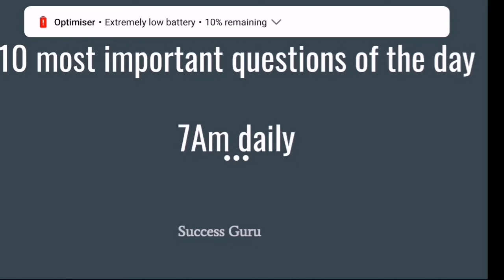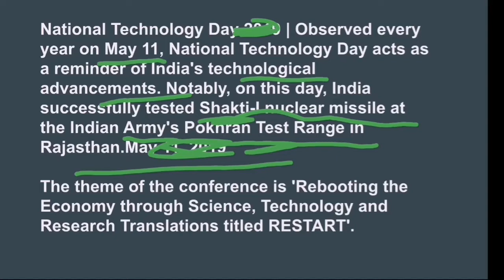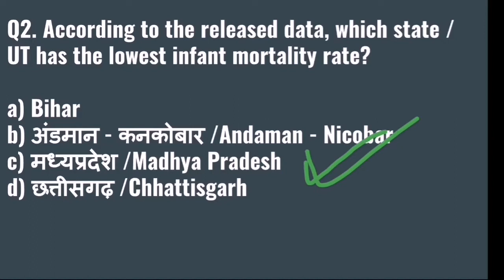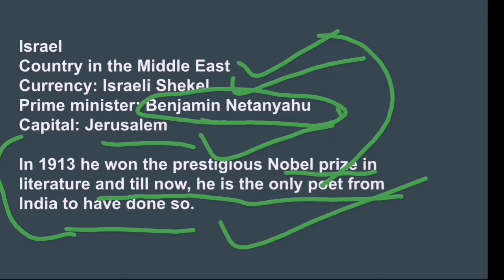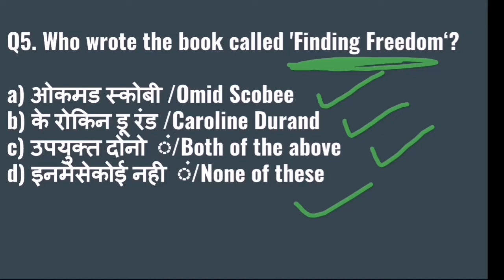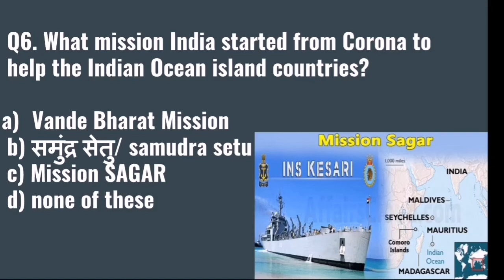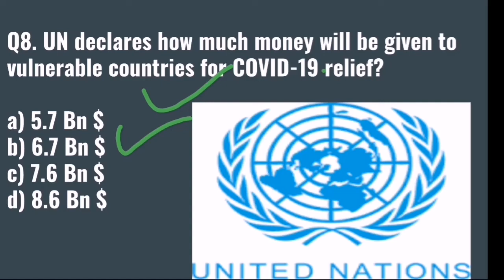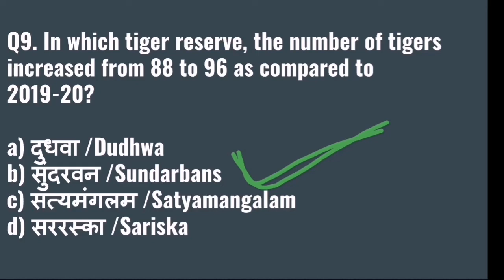12 May Most important Current Affairs and Static GK by Rajat Nagpal ||DaillyMorning ||Must Watch